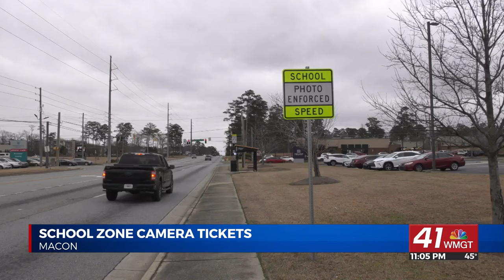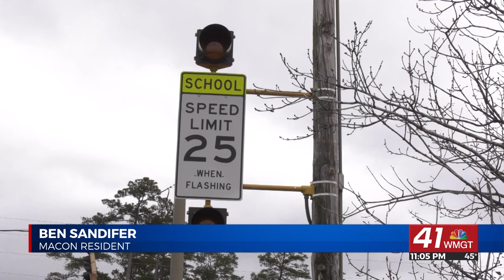New cameras in Bibb County are issuing tickets to people speeding in school zones, we spoke with a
If you're thinking about speeding in a school zone, you might want to think twice because the message from Macon-Bibb County officials and members of the community is slow down or pay up.